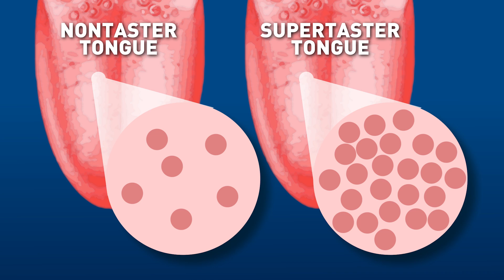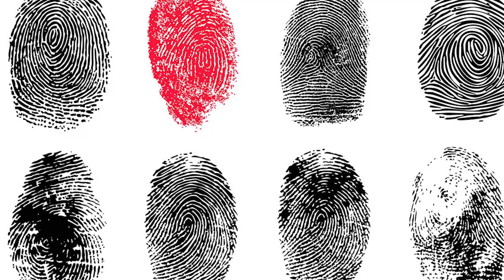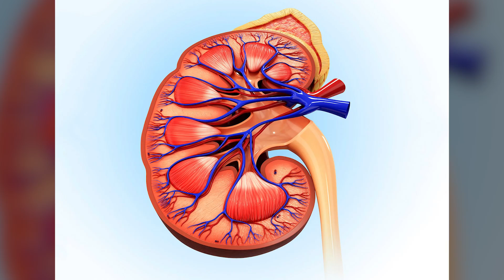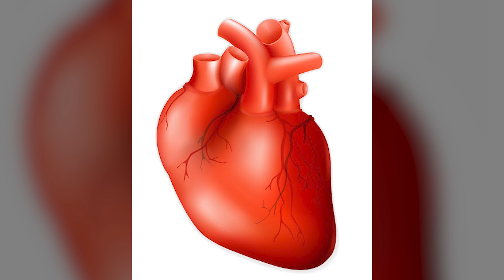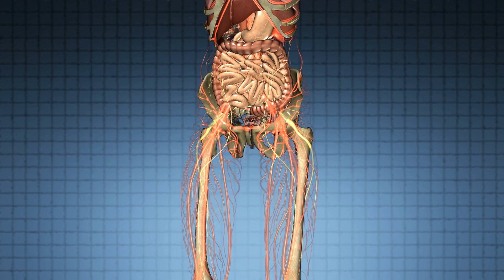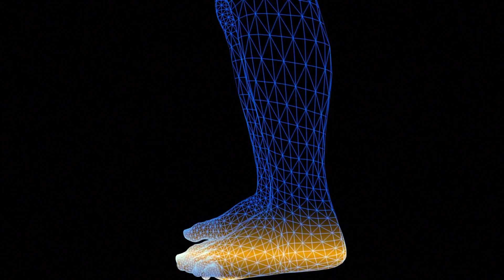Unieke kenmerken die Slechts 1% van de mensen heeft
↓ ↓ Lees Verder!↓ ↓ --

Elk mens is uniek, toch hebben sommige mensen van die hele unieke kenmerken die ze extra bijzonder maakt. Niet iedereen kan bijvoorbeeld zeggen dat ze twee haarkransen hebben, of dat ze extra organen of ribben hebben. Of wat dacht je van een combinatie van rood haar en blauwe ogen? Of van hele verbazingwekkende kenmerken in je mond? Om deze twee aparte eigenschappen te zien moet je de video helemaal bekijken, want die staan op nummer 1 en 2! Begin maar gelijk met kijken naar deze hele leuke video over Unieke kenmerken die Slechts 1% van de mensen heeft. Wie weet heb je ook een van deze unieke kenmerken!

Muziek: Bensounds